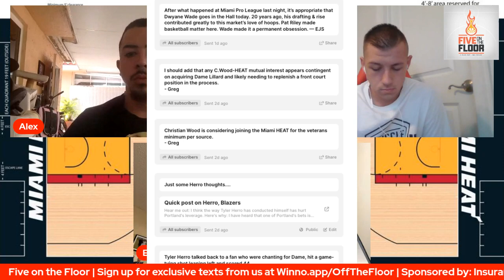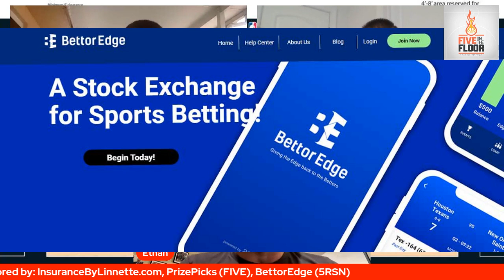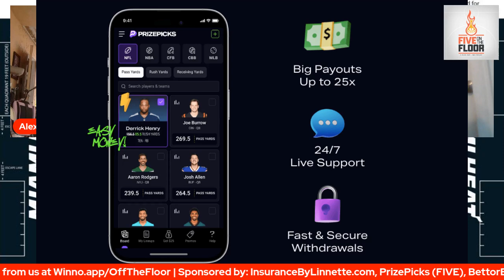Miami Heat: Playing the Two-Man Game | Five on the Floor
What will be fun duos to watch for the Miami Heat this season, whether or not they get Dame Lillard? Ethan Skolnick, Alex Toledo and Brady Hawk bounce that topic around, with combos including Jimmy Butler, Josh Richardson, Bam Adebayo and yes, even Lillard and Tyler Herro.